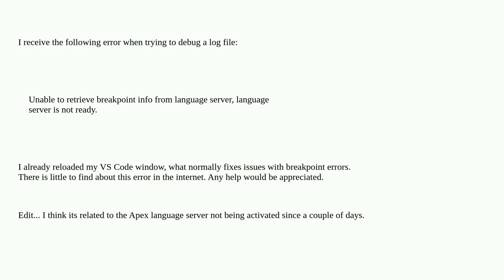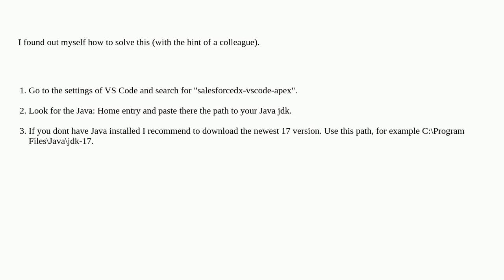Salesforce: Error when trying to debug log file: Unable to retrieve breakpoint info from language...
Error when trying to debug log file: Unable to retrieve breakpoint info from language server, language server is not ready

A special thanks goes out to the community

  apex-debugger apex-replay-debugger debug-logs debug debugging